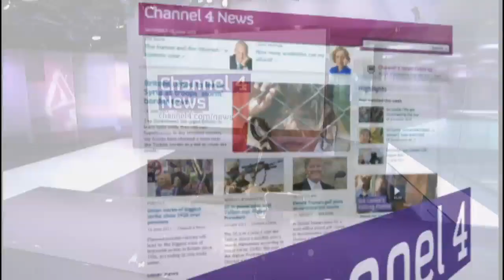Life in a day by Kevin Macdonald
Thousands of people from around the world uploaded videos of themselves on July 24 2010 for 'Life in a Day'. Director Kevin Macdonald speaks to Channel 4 News about the unusual project.